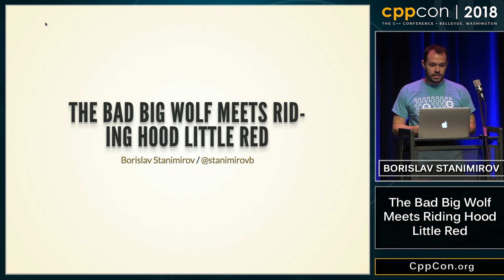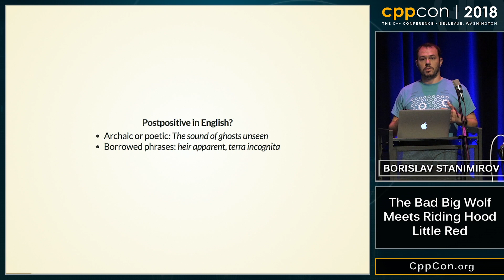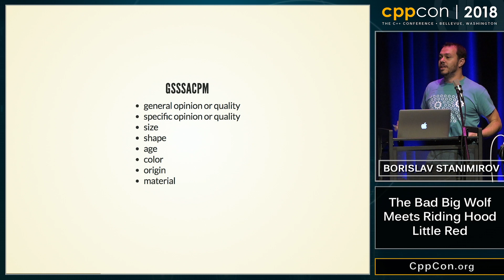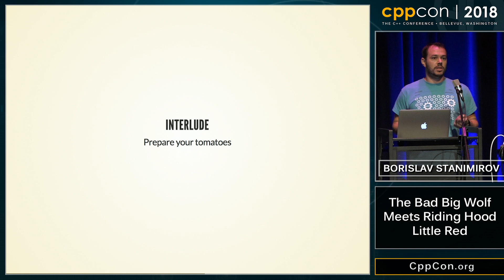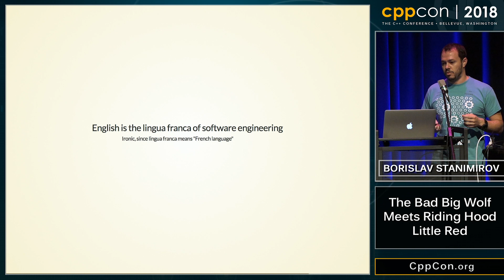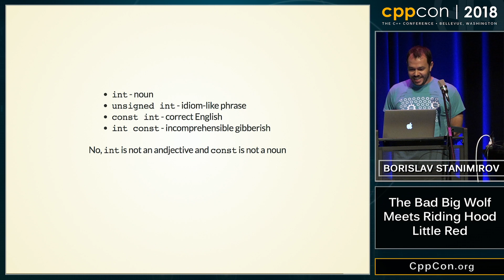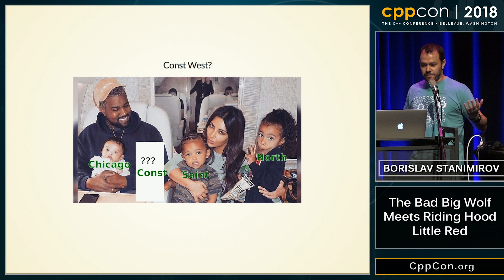CppCon 2018: Borislav Stanimirov “The Bad Big Wolf Meets Riding Hood Little Red”